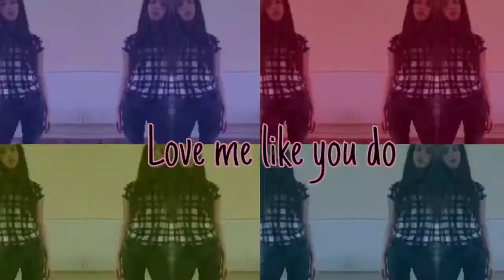Love me like you do || Music Video || FloralDreamer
Hey guys! 🌟

Happy Easter 🐓
Eat a lot of chocolate !! 😂😏👏

Sorry this is so bad tbh I didn't know what to film so I did this and then didn't know how to edit so this is how it came out 😂😂😬

Opps sorry 😬😬

Better one next week 💕

Because next week is Jumpcuts 😉
That's more me 😄
Shhhhhhh

Bai 🍍